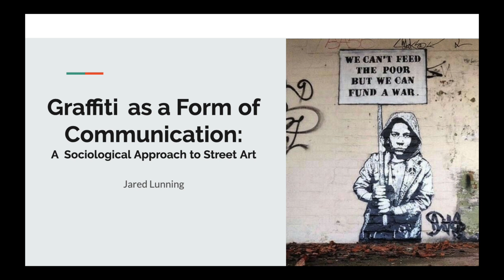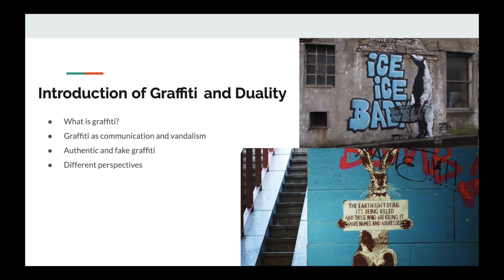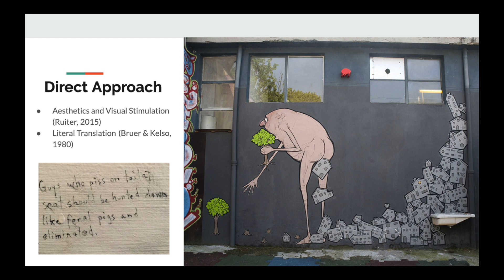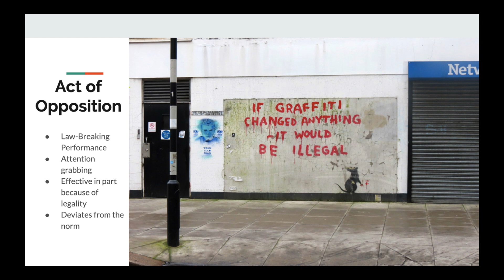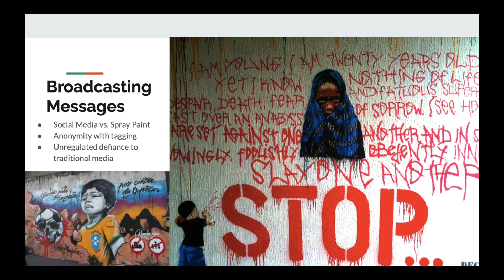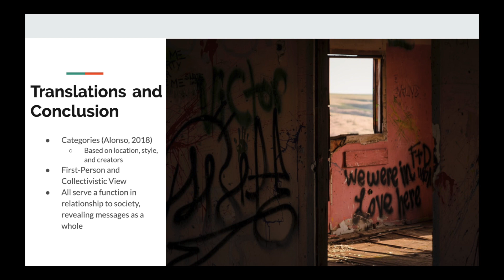Sociological Approach to Street Art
Graffiti has been used as a method of communication for years and has retained a high prevalence in a time where many other means of broadcasting messages exist. At the same time, it is illegal in most places and because of that, the expressionistic value is convoluted causing people to see it strictly as a crime. Regardless, graffiti is an effective way to push a viewpoint and shed a light on the ideas that stem from various subcultures.

Graffiti is the most prevalent form of street art. However, much of the “artistic” meaning gets missed when graffiti is brought up. There has been an ongoing debate on whether graffiti can exist as a creative medium of communication, or if it should be ruled out solely as vandalism. By definition, graffiti consists of writing, drawing, and painting words or images in or on a public place. There is a separation in what constitutes graffiti as authentic or fake, fake being pieces that are commissioned or found in galleries. I’ve studied several articles examining different perspectives on authentic graffiti and that offer translations for the messages being communicated through it. There were a variety of ways pieces expressed thoughts of their creators, and many pieces were shown to have layers of meanings that typically boiled down to some sort of societal issue. Because what louder way is there to expose a societal issue than to plaster it in full color on the side of a building for everyone to see?

While authentic graffiti includes work that has been done illegally in a public space, many hold the belief that that doesn’t hold it back from being a carrier of messages. From a direct approach, visual stimulation and aesthetics play a large role in what catches our attention. With this in mind, at the surface graffiti should be able to express an emotion or convey an idea simply by choice of color or the placement of the piece which holds to be true.
Bruer and Kelso studied hundreds of works of graffiti on buildings, bathroom stalls, other public spaces and developed an analysis that splits a literal view and a sort of “deeper” psychoanalytic view of each piece. Where some graffiti was crude, derogatory, and vulgar on the surface, it could express that an individual or an entire subculture potentially feels threatened, wants to rethink subordination, or explore alternatives to a current situation. On the flipside, sarcastic and personally directed graffiti has been found to promote rebellious behavior and encourage questioning the status quo.
The pieces shown demonstrate a mixture of these characteristics. The work on the right is relatively crude and is attempting to display a possible disdain for industrialized societies that are wrecking part of our wildlife in the process of achieving their goal. The other shows an angry message directed at males, and at its core can expose sexism or inequality in the way that men and women are treated.

Part of why graffiti is effective is due to its ability to express social and oppositional actions. The power of a law-breaking performance draws attention to what the artist would like to be shared. Defiance is a way to not just get the attention of everyday citizens, but also those who potentially hold power like officers and other government workers. Colombini studied the duality of graffiti that exists with it being labeled art against crime. Both him and Ruiter as well as others determined that the idea of it being crime actually helps drive motivation, as it contains a “stop-you-in-your-tracks” type of theme. It does not necessarily work in winning favorability of the public though, but the attention is a large part of why graffiti still exists when a medium like social media is easily accessible. The street art chosen for this slide is contains the sarcastic message mocking the fact that graffiti is illegal, and contributing to the viewpoint that it wouldn’t be that way if it wasn’t effective.

Street art is a way to independently broadcast message without any regulation, at least temporarily. Ruiter focused on Egypt during a revolutionary transition within politics, and found that a motive to partake in the creation of street art is it actively defies official media. While you can get the same message shared on a virtual timeline, it can be quickly swept under the thousands of other posts and go unnoticed. The anonymity plays a factor as well. In a place where the government bosses the official media around and has the power to regulate it, street art is essential for communicating opposing viewpoints and supporting others who may share the same. Graffiti, in this sense, can be an important tool to defy corrupt politics, propaganda, and display feelings of those that are underrepresented in traditional media.